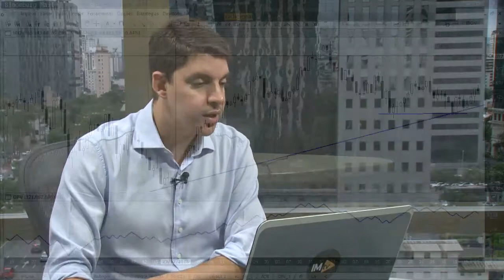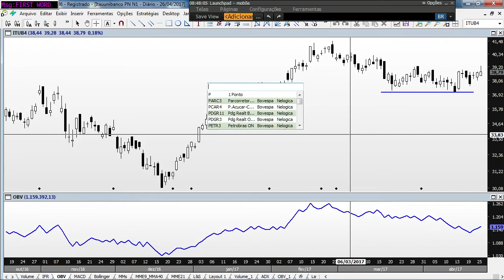Morning Call: Reforma trabalhista é aprovada e mercado avalia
O analista Raphael Figueredo faz um giro pelos mercados internacionais e principais destaques da manhã para o mercado financeiro no "Morning Call", sua primeira informação do dia!

De segunda à sexta, 08h35 da manhã na InfoMoney TV.